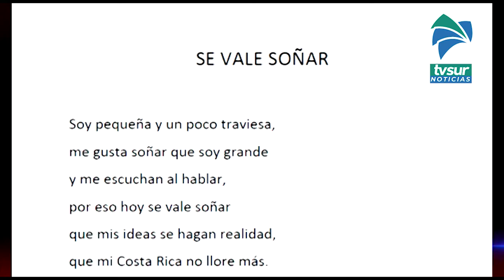Poesía de niñas de Pérez Zeledón forma parte del álbum “Voz de la niñez en el bicentenario”